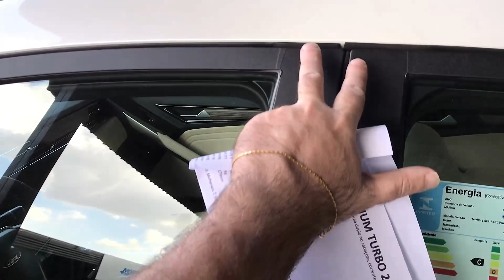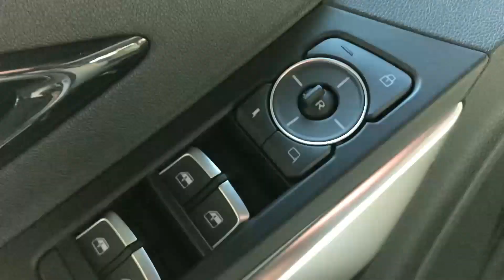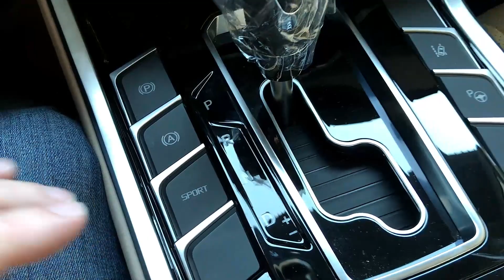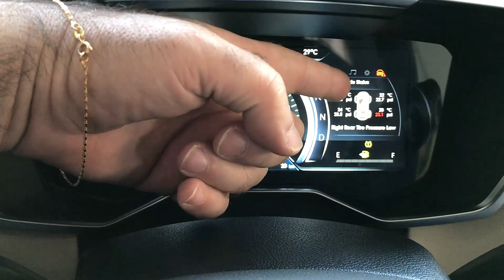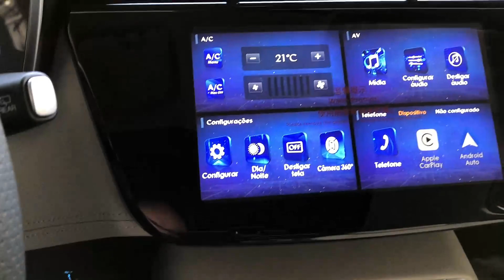FORD TERRITORY TITANIUM 2022 - SUV DE BOM GOSTO E LUXO COM MUITOS ATRATIVOS TECNOLÓGICOS!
FORD TERRITORY TITANIUM 2022 - SUV DE BOM GOSTO E LUXO COM MUITOS ATRATIVOS TECNOLÓGICOS! O vídeo esta rico em detalhes. Ficou muito legal e eu espero que vocês gostem :))

Ford Territory 2022: versões, consumo, equipamentos

Agora tendo como foco os SUVs e picapes, a Ford trouxe o Territory 2022 para ser o seu representante entre os SUVs médios. Mas mais do que isso, o carro inaugurou uma nova linha na gama brasileira da marca, visto que ele é o primeiro importado da China.

Ele chegou em agosto de 2020 para enfrentar Jeep Compass, VW Tiguan e Chevrolet Equinox.

Na realidade, o Territory não é um carro genuinamente Ford. Ele é derivado do SUV chinês JMC Yusheng S330 e é fabricado pela própria JMC em Xiaolan, na China – tanto é que em vários pontos do carro, como no conjunto mecânico, há indicações em mandarim.

Todavia, a Ford acredita no Territory 2022 como um concorrente forte para os outros SUVs médios vendidos no Brasil. Aposta num interior refinado, boa lista de equipamentos de série e motor turbo, este movido somente a gasolina.

Para ser vendido no mercado brasileiro, o Territory 2022 passou por uma série de adaptações. Ganhou mudanças no conjunto de suspensão, com novos amortecedores e buchas, isolamento acústico reforçado, pneus mais silenciosos, entre outros.

Tais alterações foram adotadas para atender as preferencias dos consumidores e também adaptar o carro às condições de rodagem distintas existentes nos dois mercados. “A China tem 4 milhões de quilômetros de estradas e 87,5% são pavimentadas. Já no Brasil, apenas 12,3% dos 2 milhões de quilômetros de estradas são pavimentados”, diz Alex Machado, diretor de Desenvolvimento do Produto da Ford América do Sul.

No visual, o Territory lembra bastante os carros de Land Rover – foco de cópias por parte das fabricantes chinesas. A própria JMC é dona da Landwing, que tem cópias descaradas dos Land Rover.

Ele ostenta linha de cintura elevada e ascendente, área envidraçada um tanto quanto limitada e elementos visuais que pouco remetem aos carros atuais da Ford no Brasil. Porém, o conjunto é elegante e não desagrada.

📶 Informações sobre esse e outros modelos:
ORTOVEL | FORD
BR 050 ESQUINA COM AV. AFONSO PENA
UBERLÂNDIA / MG

Vídeos todos os dias 18:45